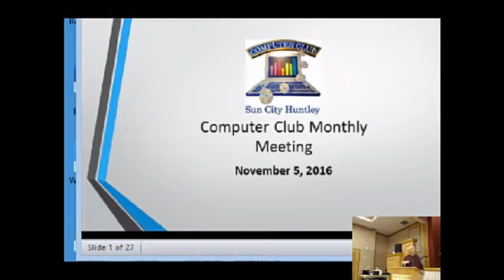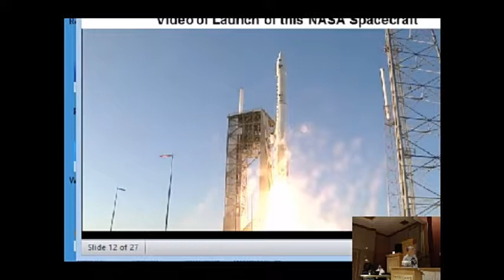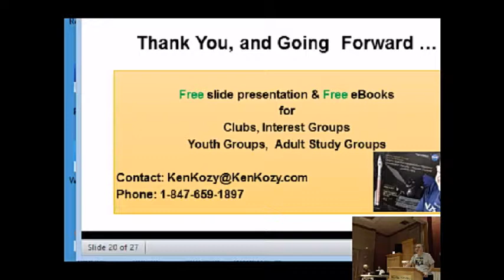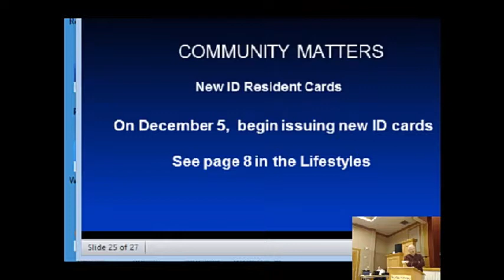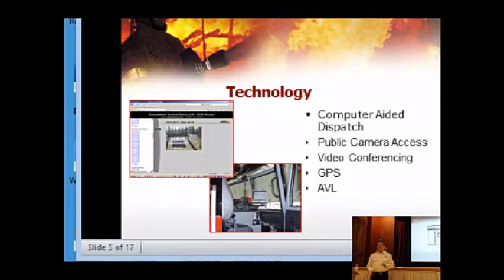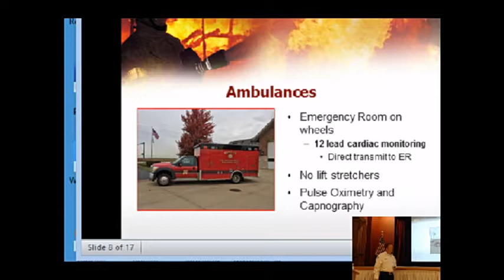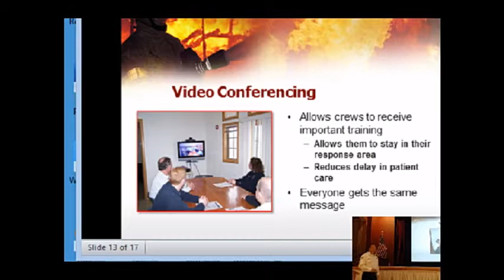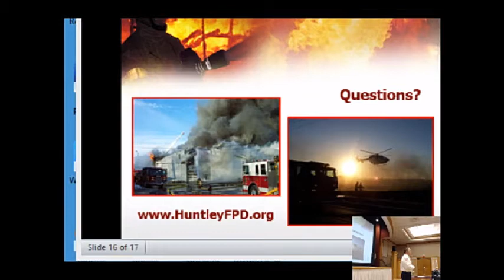16 11 December Meeting Huntley Fire Protectin District